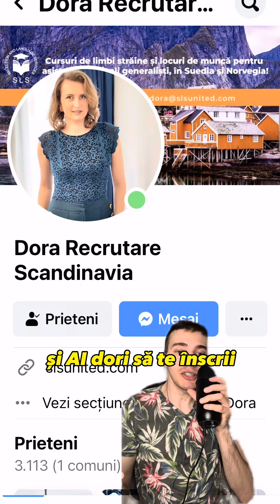despre PARACENTEZĂ și ȘCOALA DE LIMBI SCANDINAVE